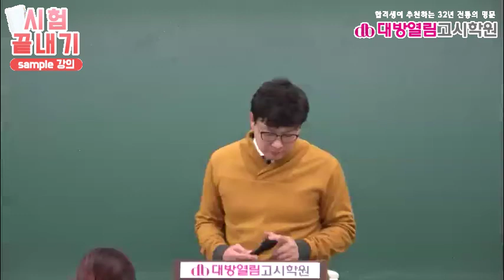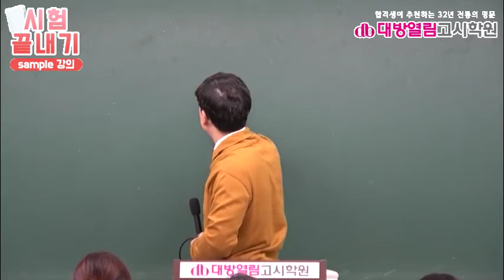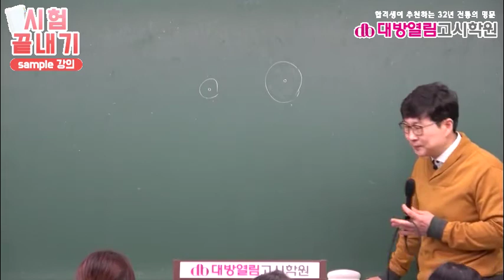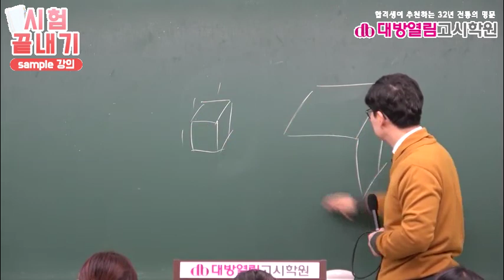간호직 의료기술직 공무원 생물 최정환 하이탑생명과학 28강